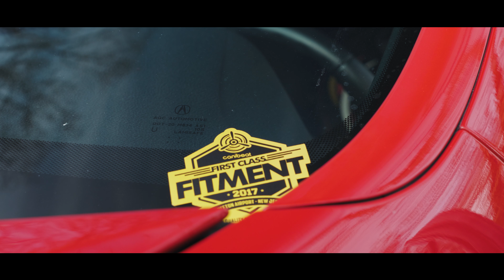Canibeat Cristian's Bagged TSX l 4K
Falls vibes with Cristian's tastefully modified TSX.

Owner: Cristian Loza - IG: canibeat_cristian
Videographer: Purpuhl - IG: purpuhl_media

Great source for automotive influenced podcasts by the homie Cristian!